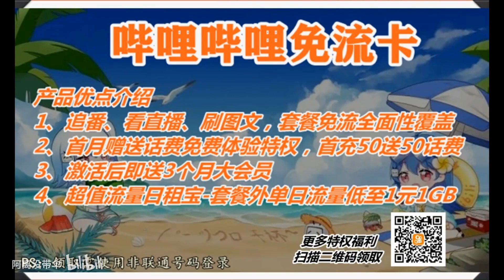王者荣耀：消失的争议，你多久没见射手抢一红了？